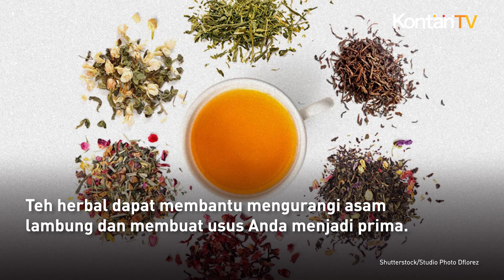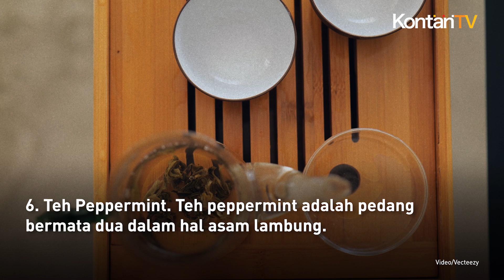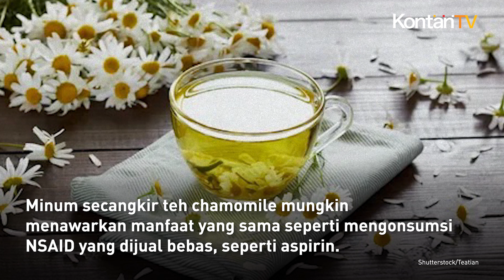Kabar Bagus untuk Pengidap GERD, 7 Teh Herbal Ini Bikin Asam Lambung Tak Berkutik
Penyakit asam lambung terdengar seperti masalah biasa.

Akan tetapi, penyakit ini menyebabkan kesengsaraan bagi penderitanya.

Kondisi ini disebabkan oleh asam lambung yang mengalir ke kerongkongan.

Teh herbal dapat membantu mengurangi asam lambung dan membuat usus Anda menjadi prima.